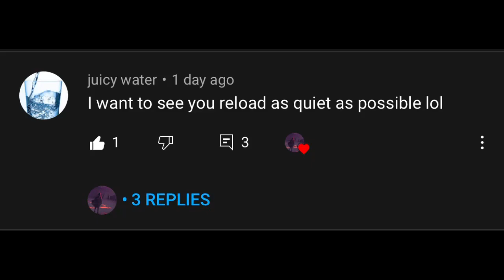when you have to reload in the library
Requested by @juicy water